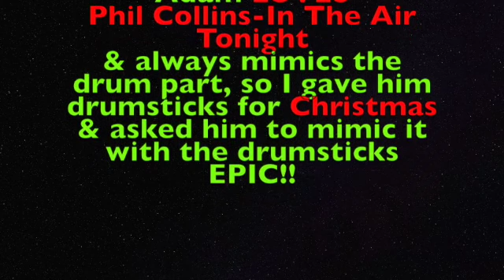CHRISTMAS EVE Latin Style + Karaoke Time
I celebrate Christmas Eve. We start at 8pm, eat dinner 9:30 ish and open presents at 12am. This Year I spent it with friends and family. Hope You Enjoy!